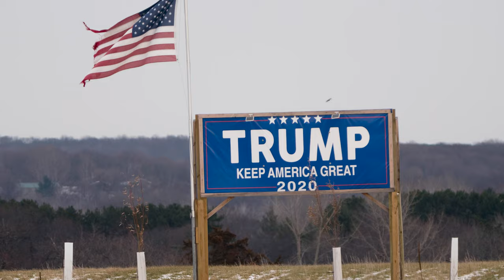SARGENT, TX New Years 2022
Our Weekend Trip to SARGENT TX, for New years 2022.  A Country Boys Paradise in an up and coming Beach Town! Brand New Twisty Bridge to Sargent Beach! Boondocking allowed on the Beach! Hunting, Fishing, Boating with several local bars. Get your Lot Spot while there Hot! HaPpY NeW YeaR!